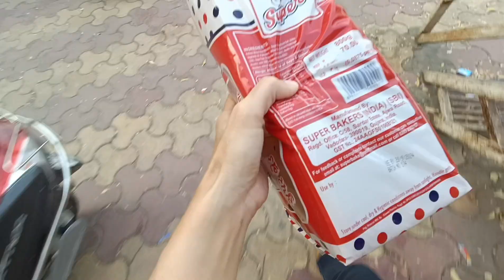Vlog 72 | Sandwich Recipe 🥪